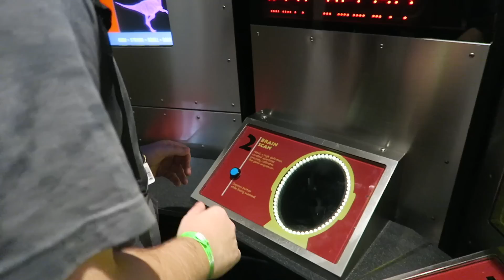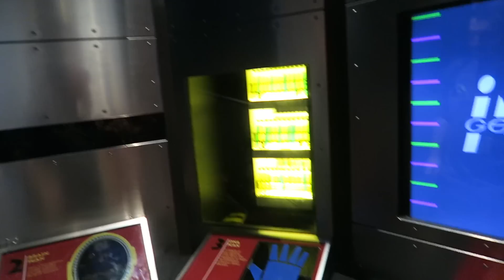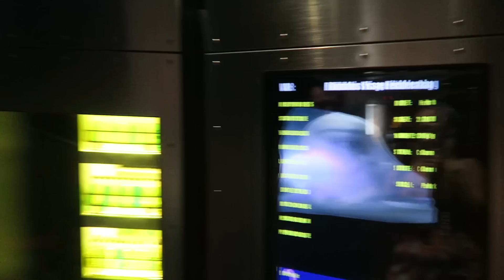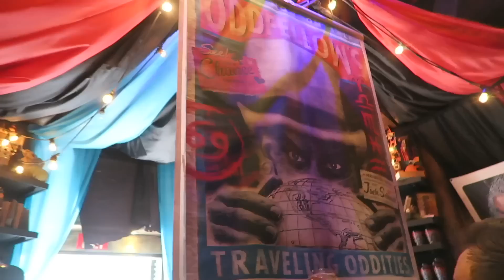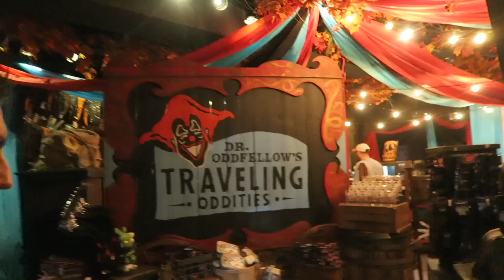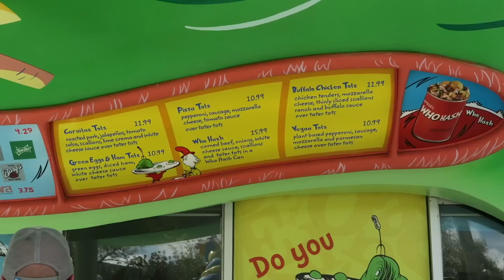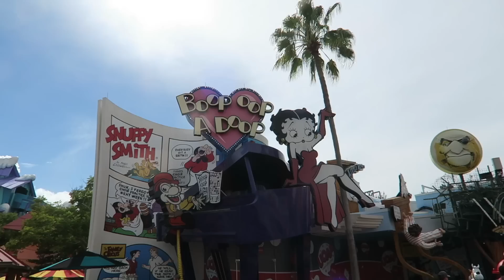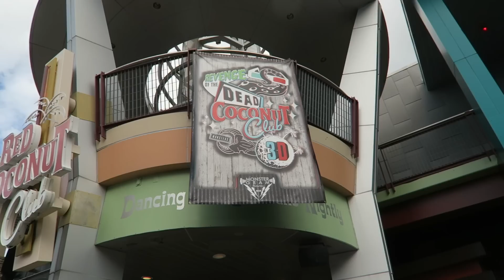UNIVERSAL ISLANDS OF ADVENTURE VLOG SEPTEMBER 2023 | ORLANDO VLOGS 2023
FILMING:
Camera: Canon G7X
Editing software: Final Cut Pro